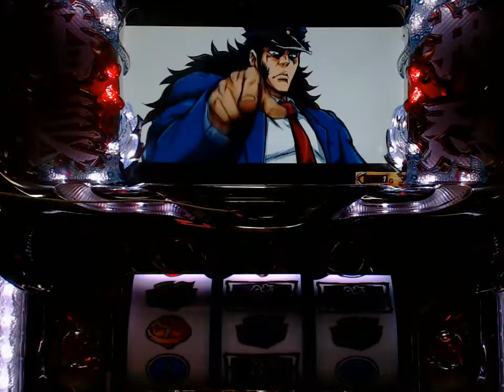ボーナス終了後1G目ステチェンチャンス目次回予告【パチスロ 押忍！サラリーマン番長 レア演出】